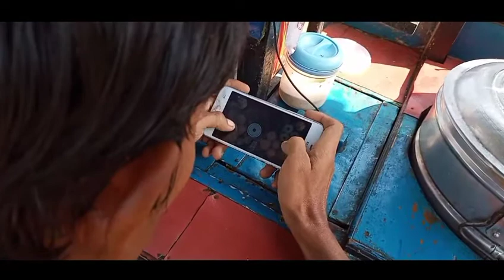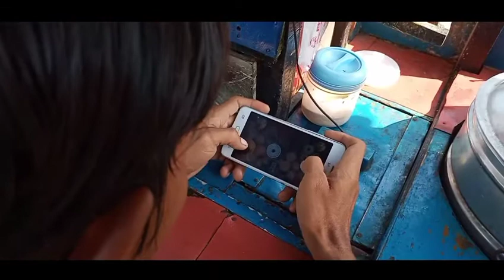BAKAT TERPENDAM tukang bakso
Langsung simak video nya ya sob...